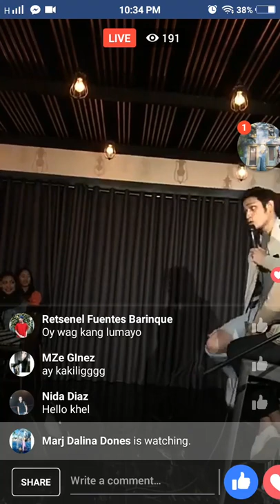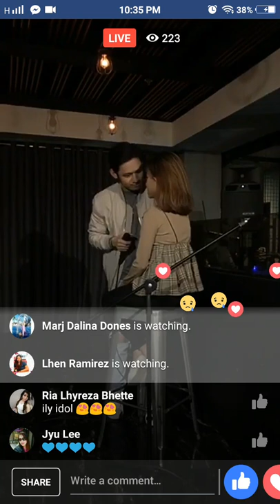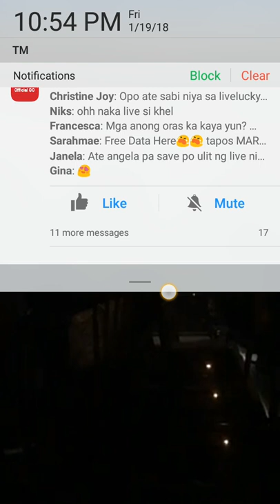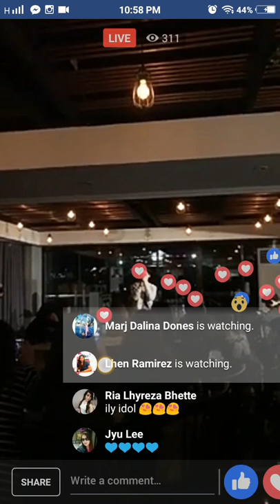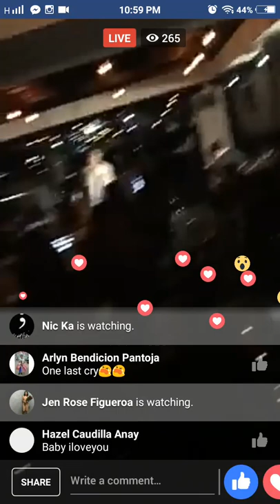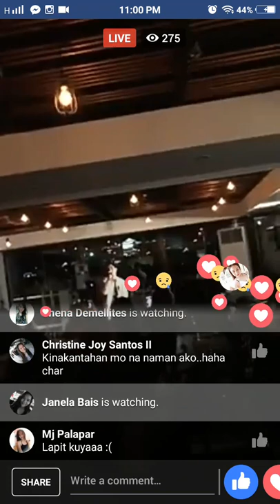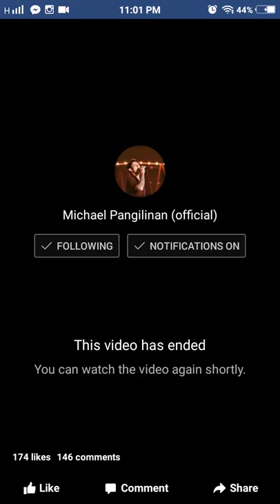Michael pangilinan FB.Live at Baguio